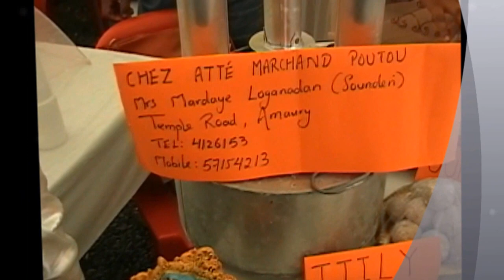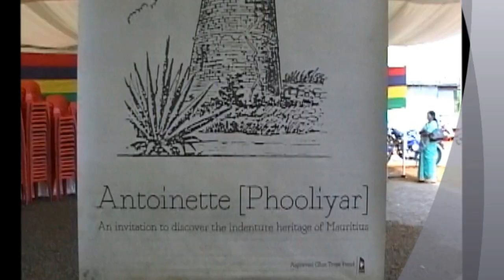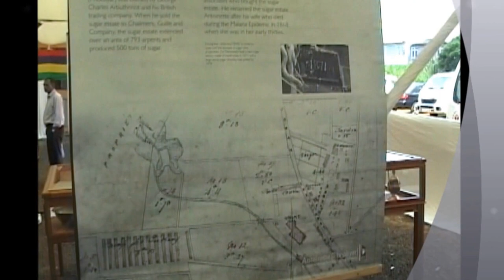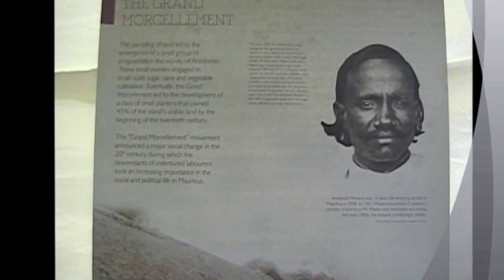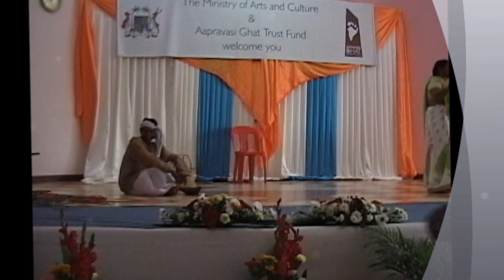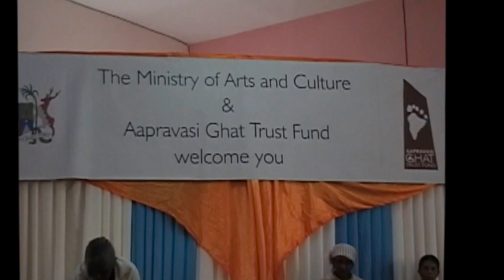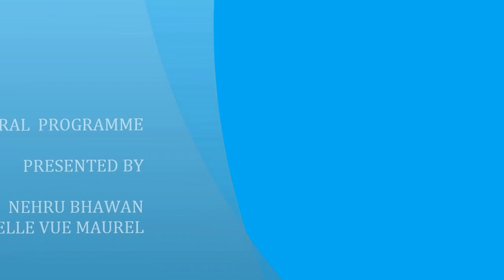Taramattee Ootim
World Monuments Day 2016 at  Phooliyar Nagar, Mauritius
cultural programme presented by Taramattee Ootim and Nehru Bhawan Belle Vue Maurel